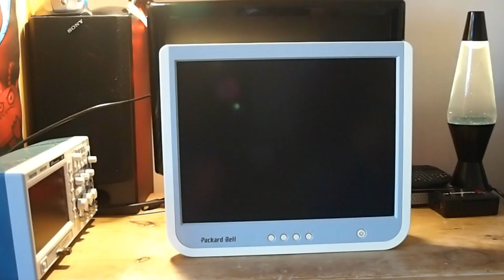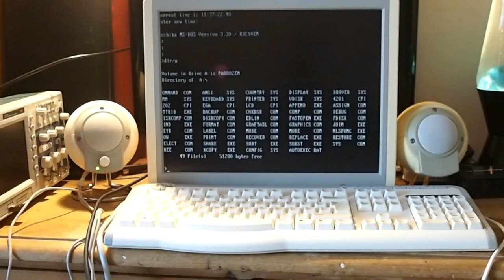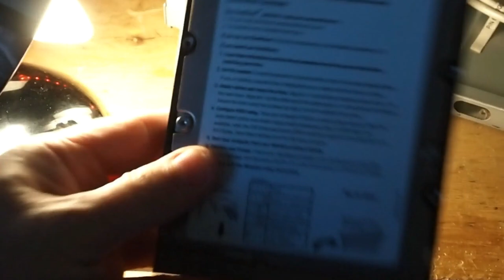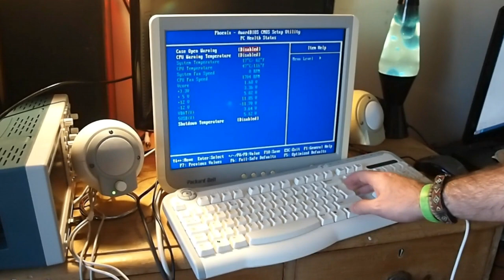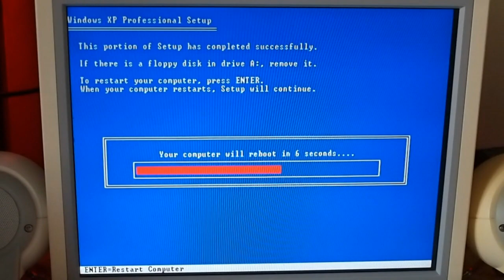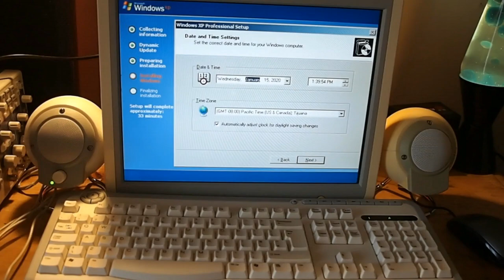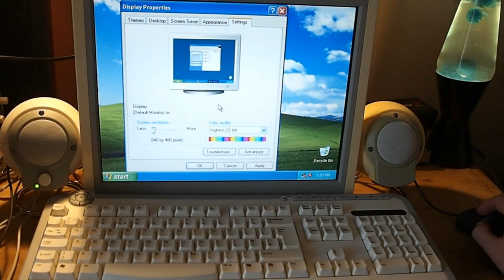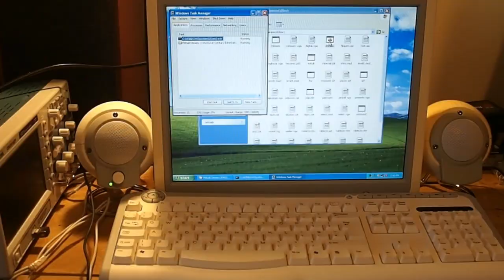Packard Bell AMD Athlon XP 2800+ Pickup and Refurb + Win XP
Got a lovely machine from Project Reboot and decided to give her a test run, refurb and O/S install after a look inside in the case.